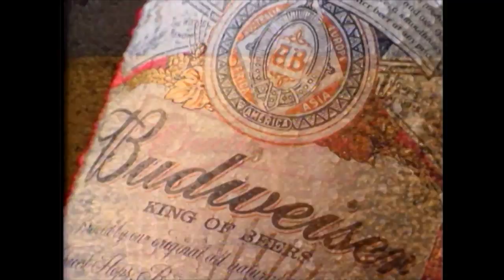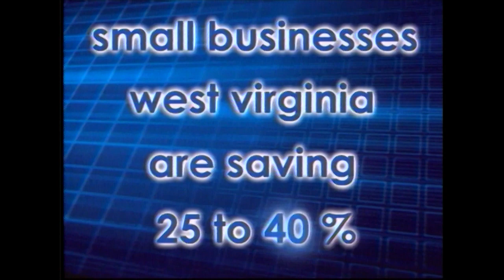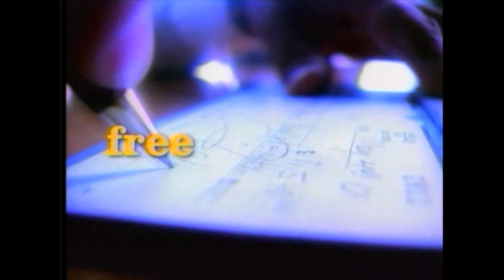MSN Replay: Louisville at WVU, 10-15-05